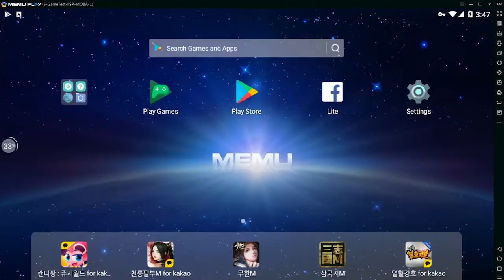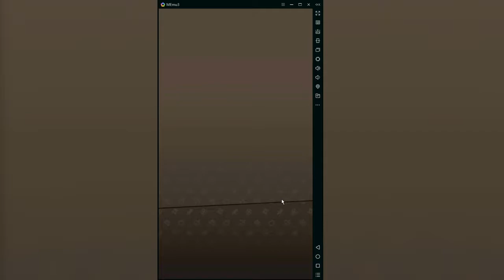Play Castle Burn - RTS Revolution PC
Castle Burn is a real-time strategy game set in a land of fantasy where you face off against others in PvP combat!  This video show you how to play it on PC with MEmuplay.

⑤ System Requirements for MEmu App Player:
1. x86/x86_64 Processor
2. Windows 7/8/8.1/10
3. Display driver with OpenGL 2.0 or above
4. Hardware Virtualization Technology (Intel VT-x/AMD-V) should be enabled in UEFI/BIOS
5. Minimum available 2GB of System RAM, though 3GB is recommended for good performance
6. Minimum 2GB of Hard disk free space